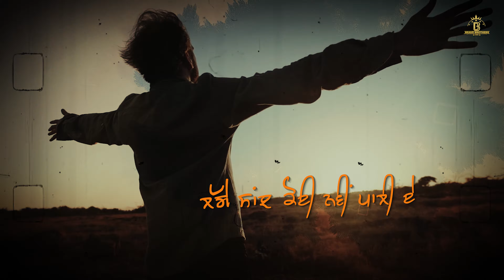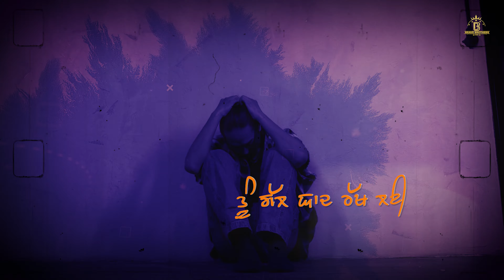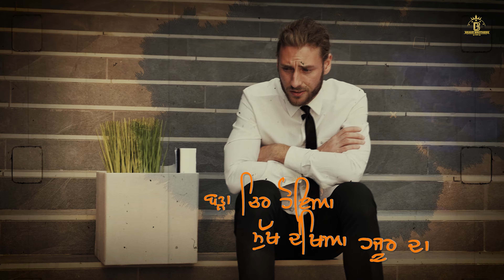Canada - Janta Toor | AVY | New Punjabi Songs 2023 Brave Brothers & Dilpreet Singh Presents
Canada - jantatoor | AVY | New Punjabi Songs 2023 Brave Brothers & Dilpreet Singh Presents

Song : Canada
Singer & Composer : Janta Toor
Lyrics : Janta Toor
Producer : Dilpreet Singh
Editor : Rahul Dev
Management Team Mannu Bajaj , Mani Brar
Spl. Thanks : Gurbir Dhillon, Mannu Bajaj, Gursmeet Thind
Gulab Sidhu, Kala Judge
Label : Brave Brothers

All Copyright Reserved ➤ Brave Brothers